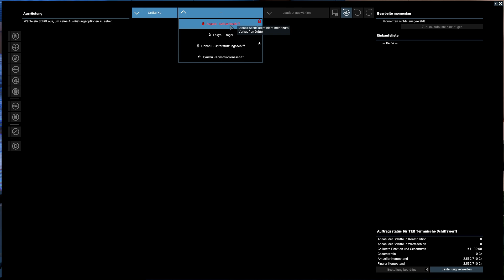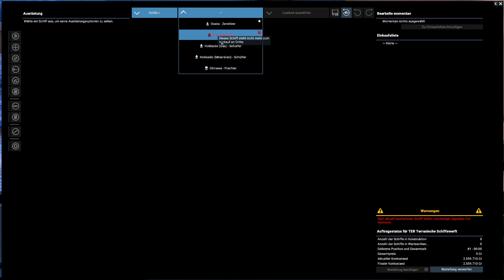Zugang zu den Terraner-Sektoren [Guide] - X4: Foundations Wiege der Menschheit (DLC)[Deutsch/German]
In diesem Video erfahrt Ihr, wo sich die Tore zu den neuen Terraner-Sektoren befinden. Außerdem gebe ich noch ein paar Spoiler für den Zugang zur Erde und ein paar Infos zum Schlachtschiff Asgard!

2. Gib Feedback über die Kommentare
3. Kaufe in meinem Merch-Shop ein
5. Schließe Dich der Community auf Discord an
6. Schaut auf meinem Blog vorbei